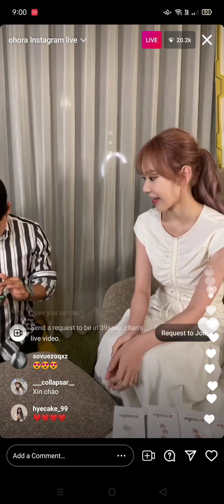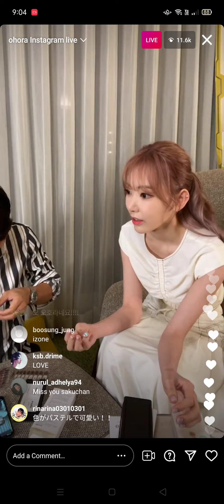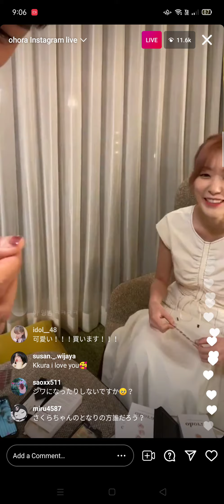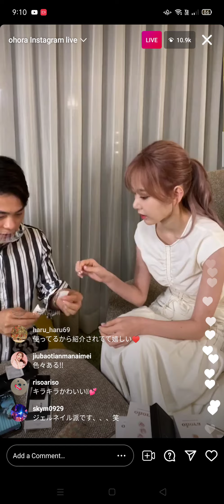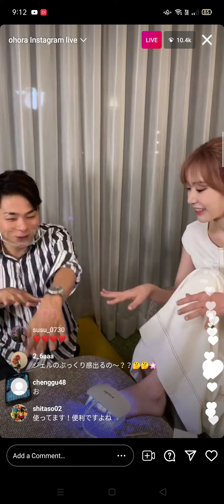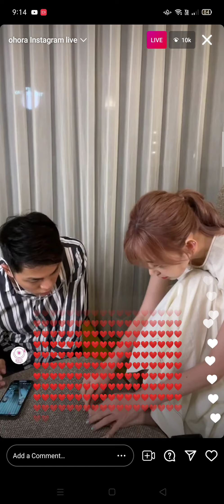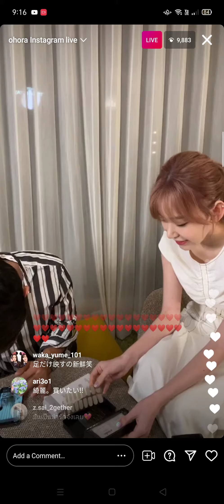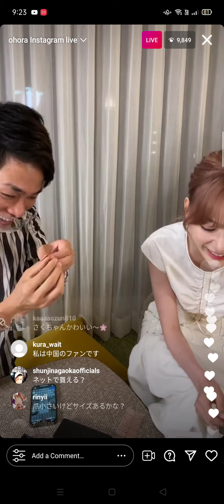宮脇咲良インスタライブ • Miyawaki Sakura ig live